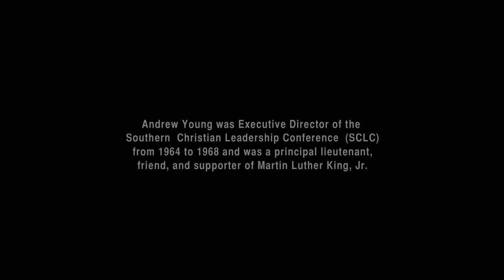Andrew Young: The Dream Then and Now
Andrew Young, Executive Director of the Southern Christian Leadership Conference (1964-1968) and a close friend of Martin Luther King, Jr.'s, discusses the relevance of the "I Have a Dream" today. The interview was taped at the MLK Chapel Library, Morehouse College, in January 2013, for THE DREAM@50.